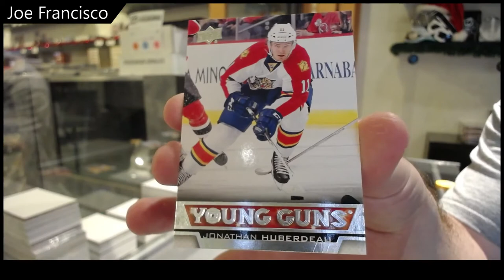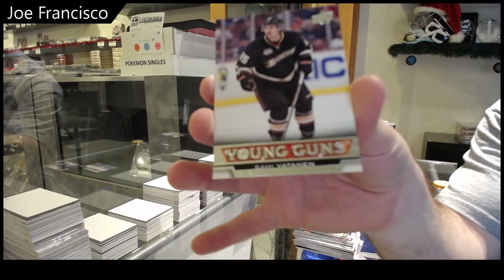Francisco's 13-14 Upper Deck Series 1 Hockey Blaster Box Break